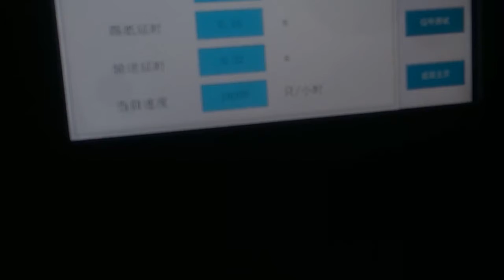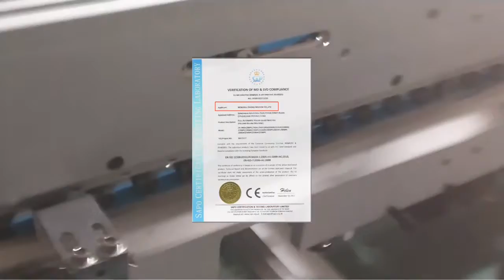Paper Box Making Machine Rigid Box Making Machine Automatic Feeding Gluing Machine